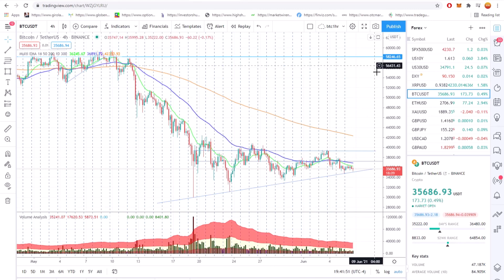VSA and BTC $35,658 ▲ +0 41% l Volume is showing signs of Buying.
BTCUSDT 35658 15 ▲ +0 41% btc1hr

Course Details E.V.S.A.